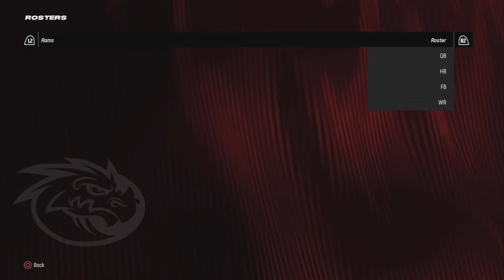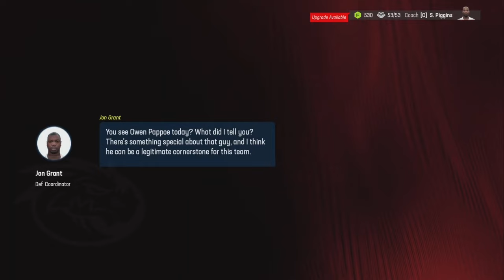MARGIN FOR ERROR IS SLIPPING… | Madden 24 Dragons Expansion Franchise | Ep 72 [S5 W17]